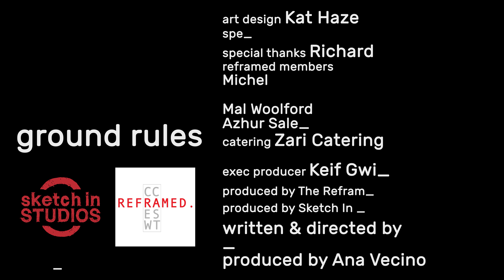GROUND RULES ep 7 Necklace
Spending time with people you love